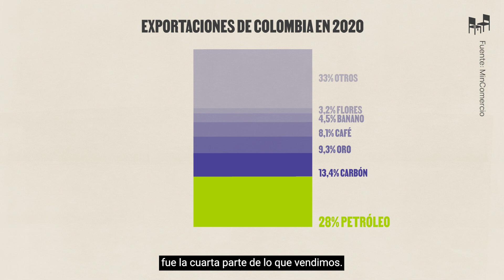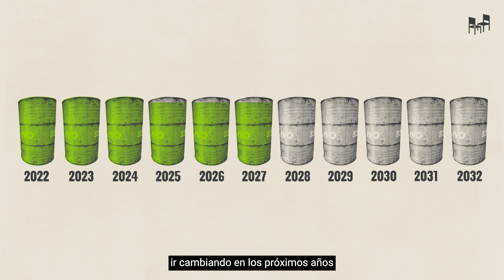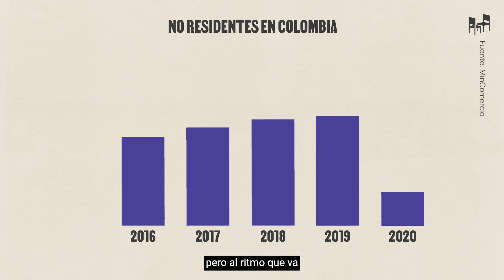Petro y el petróleo: el diablo está en los detalles | La Silla Vacía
La propuesta de Petro de dejar de buscar petróleo y apostarle a una transición al uso de energías limpias va en la dirección correcta de tratar de contener el cambio climático. Pero deja muchas dudas sobre cómo lo hará sin afectar las finanzas del país.

Este es el primero de una serie de videos en los que le ponemos la lupa a las propuestas bandera de los candidatos presidenciales. Cuéntennos en los comentarios qué otras propuestas de otros candidatos les gustaría que revisáramos